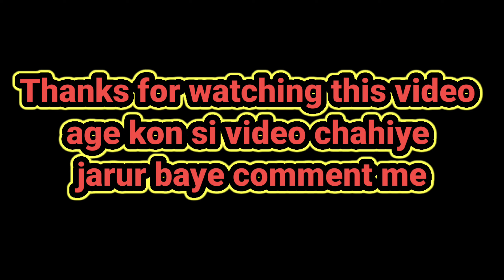गोरी तोर चुनरी bhojpuri dance and singing in public 😅||Epic Reactions funny video🤣||onpublicprank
Instagram I’ d ;Subhash450

.hey guys in this video I just tried to dance and sing randomly in public and tried to make them and you gusy laugh with my funny dance moves 😂and hope you guys enjoy
And if you enjoy do share this smile with your friends family members.

Bhojpuri best dance in public
Bhojpuri dance in public reaction
Bhojpuri funny dance video
Bhojpuri funny dance prank video
Bhojpuri best dance kheshari kal Yadav
Pagal banaibe kare patarki

Pawan Singh Bhojpuri best song
Raat Diya Buta Ke Pawan Singh song
Raat Diya Buta ke Piya Kya Kya Kiya
jab mai aayi Suhag Wali Raat Re Bhojpuri song
Kamar Mein Dard Diya
Raat Diya Buta ke Piya Kya Kya Kiya Bhojpuri song Pawan Singh

राते दिया बुता के पिया क्या-क्या किया
रात झका झोरी में तोड़ दिया चूड़ी
जब मैं आई सुहागवाली रात रे
रात दिया बुताके पवन सिंह भोजपुरी सॉन्ग

Pudina song
Pavan Singh
bhojpuri song
Bihar song vairl video
Pavan Singh lelo pudina vairl video
Pudina dance in public
Lelo purina dance in public
Funny dance in public
Singing lelo pudina
Singing lelo pudina in public
Dansing has in public
Funny dance video
Lelo pudina in public epic reaction
Comedy

Pudina song
Pavan Singh
bhojpuri song
Singing lelo pudina
Funny dance video
Comedy
prank on public place
prank on pants public
Prank on girlfriend funny
Prank on girlfriend hype_
funny pranks,best
dropping  prank on pants
dropping pants prank on
dropping pants part 2prank on public reaction
pants dropping prank on public reaction
pants dropping random prank
prank on cute gir
pants prank
pants full prank
pants removing prank
pants prank india